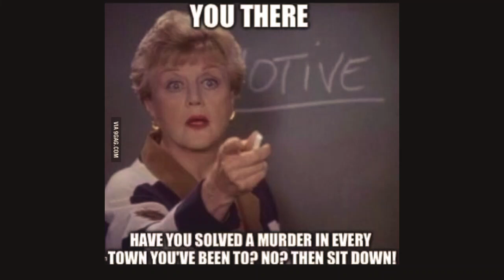Murder She Wrote Memes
Funny memes of that awesome 80s TV Show Murder She Wrote starring Jessica Fletcher as that badass detective. Ahh, 80s murder mysteries, so good.